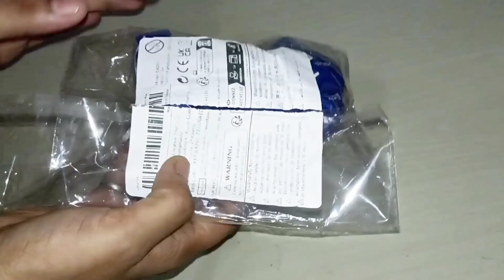बच्चों का एक ऐसा टॉय जिससे बच्चों के साथ साथ बड़े भी खेलने पर मजबूर हो जाएंगे || Car + Dog toy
बच्चों का एक ऐसा टॉय जिससे बच्चों के साथ साथ बड़े भी खेलने पर मजबूर हो जाएंगे
Car + Dog toy
Toy for kids
Best toy for gift option for kids
Car toy